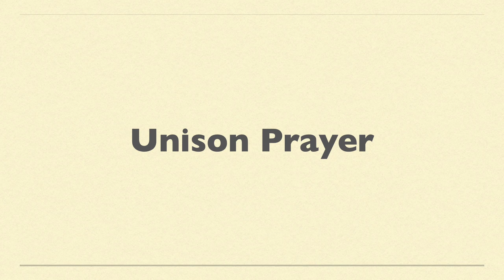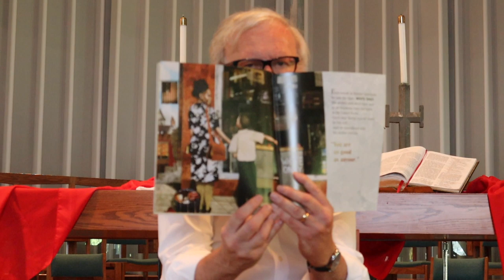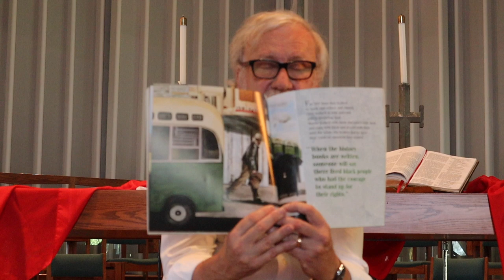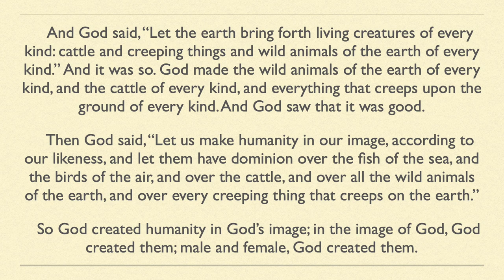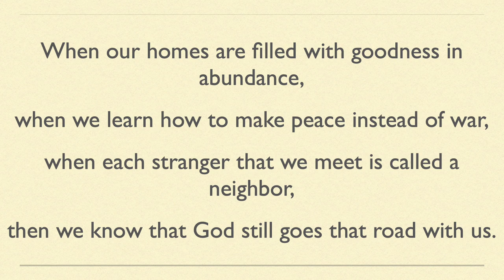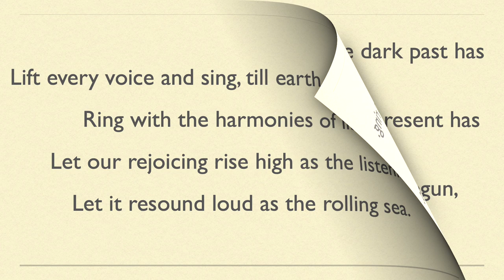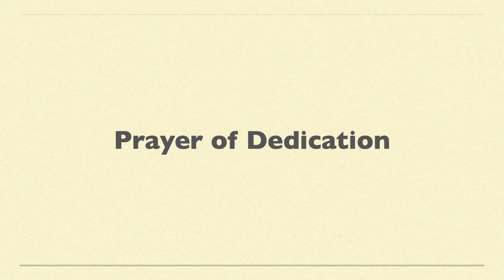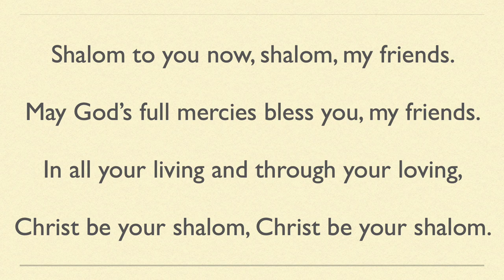Central UMC Stockton, Worship Service, June 7th, 2020